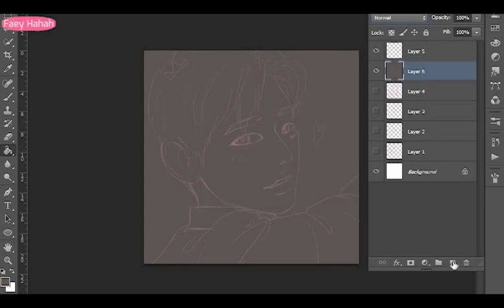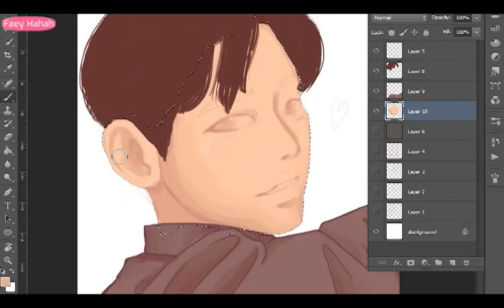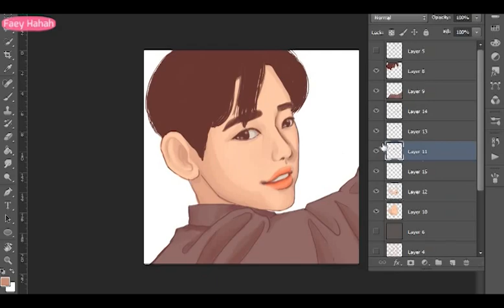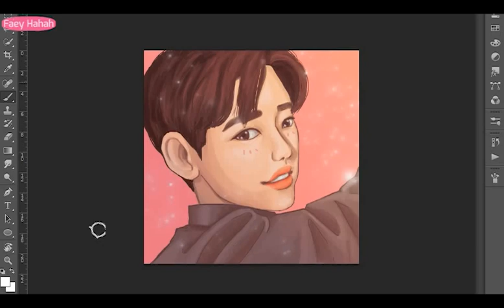Jinyoung - Fanart (speed drawing) | faeyhahah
Model: Jinyoung (GOT7)
Time spent: 2 hours
Software: Adobe Photoshop CS6